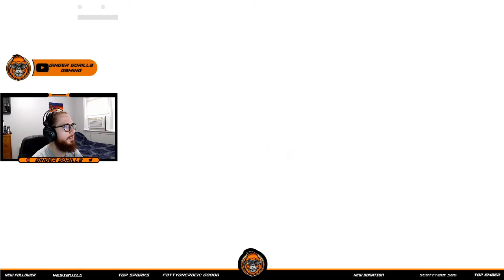Fortnite The Device Event Gameplay Reaction!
Experience the Fortnite Device Event with me.  This was one of the most amazing events fortnite put on and here is the gameplay to prove it.

If you like the video be sure to hit the sub button and check out some of my other content, thanks!